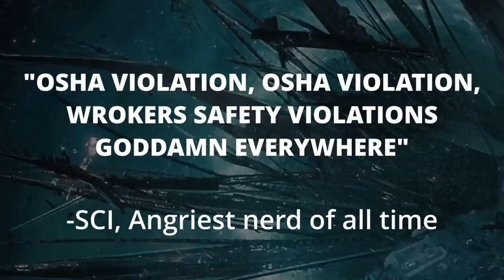THE NARADA | The worst ship design in all of science fiction | Star trek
Generic greetings and welcome to SCI. Today a video topic chosen by my patrons, my most hated ship design in science fiction, an absolute disaster or a ship that deserved to be thrown into the black hole that eventually destroyed it.